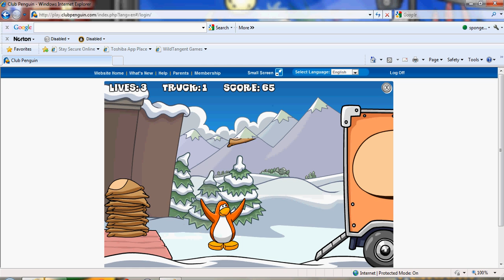Coffee Shop Job! java game!Catch those bags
I Wanted To Show My Viewers How To Play A Really Easy Game That Gives Them Alot Of Coins.Well Good Luck!